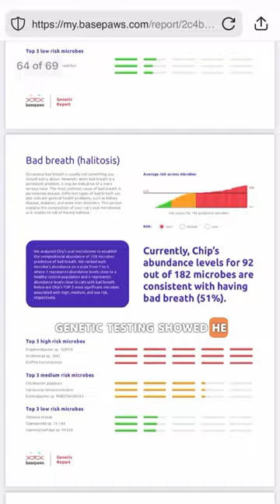Cat Facts (YOU DID NOT KNOW) Part 29!